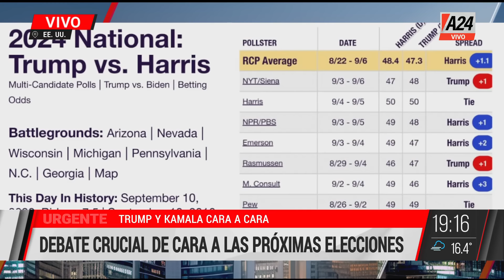📢SE VIENE EL DEBATE EN EE.UU.: TRUMP Y KAMALA CARA A CARA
La vicepresidenta demócrata y el ex presidente republicano se enfrentarán durante 90 minutos. Las encuestas muestran hasta el momento un empate entre ambos candidatos.